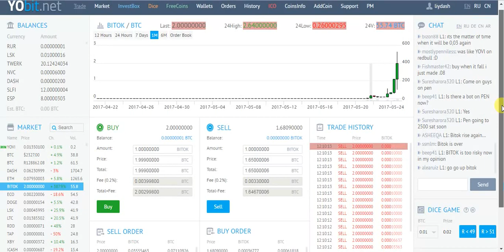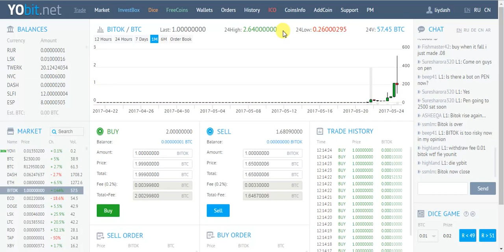BITOK can Beat Bitcoin today!! (BTC VS BITOK)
1Aqvfmpc9fP7VCMaTXvZ66oxKHEbeAcqUv